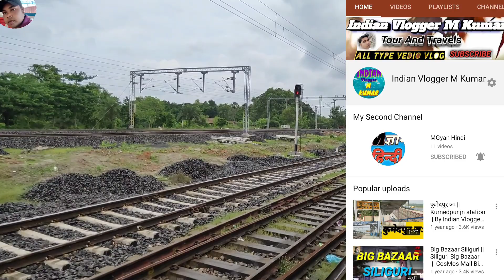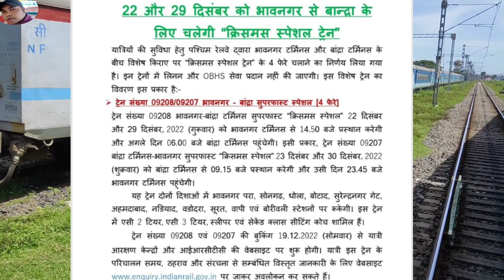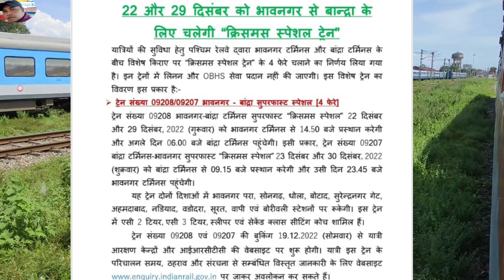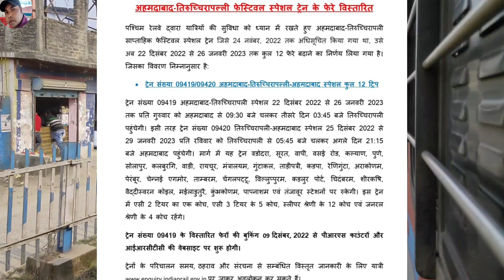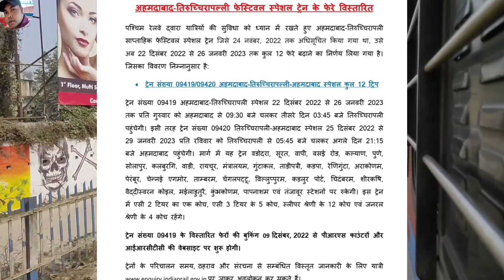Christmas Special Train 2022| Winter Special Train 2022 |NJP Kolkata Winter Special Train |Rail News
YouTube Searches -:
1 saharsa new delhi special train
2 saharsa new delhi clone special
3 new special train for bihar
4 new special train for diwali
5 new special train from ltt to varanasi
6 new special train diwali 2022
7 new special train from ltt to varanasi 2022
8 new special train for ganpati festival 2022
9 new special train
10 everyday new special train
11 new summer special train 2022
12 new puja special trains 2022
13 christmas special train 2022
14 winter special train 2022
15 new jalpaiguri kolkata winter special train
16 sealdah puri winter special train